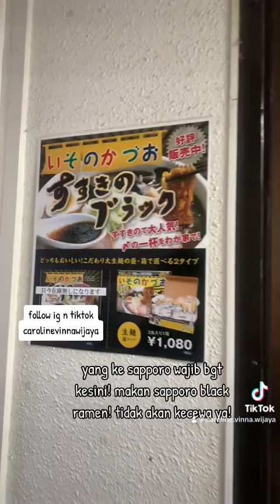kuliner sapporo hokkaido ! sapporo black ramen! wajib bangettt antri ga akan menyesal!